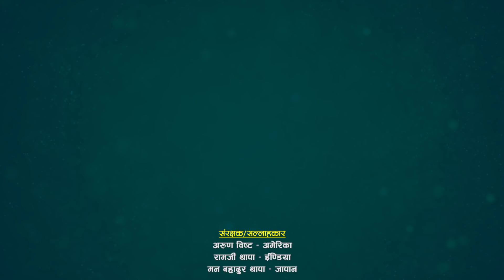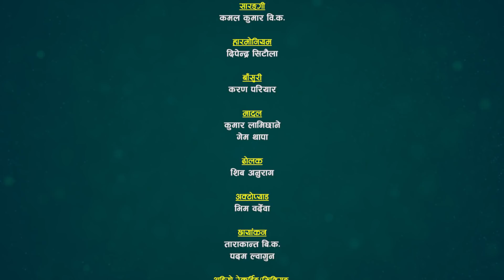रियाको लागि बल्ल गज्जब ज्वाई भेटिन रतिले | Bishnu Malla VS Rati Khadka | Sarangi Sansar Ep. 229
सुमधुर स्वरका धनी लोक दोहोरी गायक विष्णु मल्ल  र सुमुधर स्वरकी धनी लोकदोहोरी गायिका रतिमाया खड्का बिचको रमाईलो लाईभ दोहोरी प्रस्तुत गरेका छौँ कृपया यो भिडियो हेरेर लाईक कमन्ट साथै सेयर गरिदिनुहुन बिनम्र अनुरोध गर्दछौँ ।

@Sarangi Sansar​

🎼 Original Song: K Hunchha Kunni
Music/Lyric : Lilu Gurung
Song: Ke Hunchha Kunni
Artist: Raju Pariyar/Bishnu Majhi
Album: Ke Hunchha Kunni

Patron / Advisor
Arun Bista
Owner of

🎼 Sarangi Sansar Rodhi Part- 229

Lead Singer:
🎤Bishnu Malla
      VS
🎤 Rati Khadka

Supporter Male Singer:
🎤 Shital Gurung
🎤 Sidhrtha Ale

Supporter Female Singer :
🎤 Riya Khadka
🎤 Prema Rana

Musician Team :
♬ Sarangi : Kamal Kumar BK
♬ Harmoniyam : Dipendra Sitaual
♬ Flute : Karan Pariyar
♬ Dholak: Shiva Anurag
♬ Madal : Kumar Lamichhane
♬ Madal : Gem Thapa
♬ OctoPad : Bhim Bardewa

TechnicalTeam :
🎥 Camera:
   🎥  Padam Lwagun
   🎥  Tarakanta BK

♬ Recordist
♬ Pawan Bishwakarma

 ✌ Special Thanks !
☞  Prisma Digital Recording Studio, Babar Mahal
☞ Jeevan Century
☞ JRC Media Anamnagar Mo. 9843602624
☞ Ramesh Century

🎬 Media Partner :
     - Subin Adhikari

Thanks!